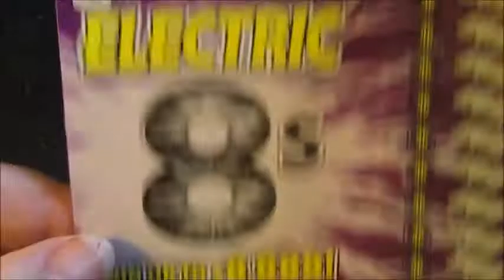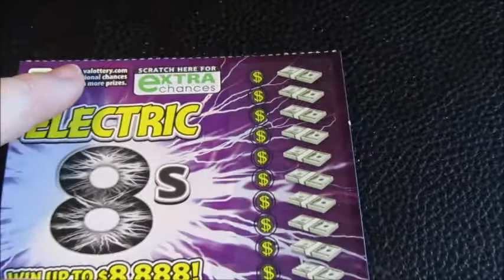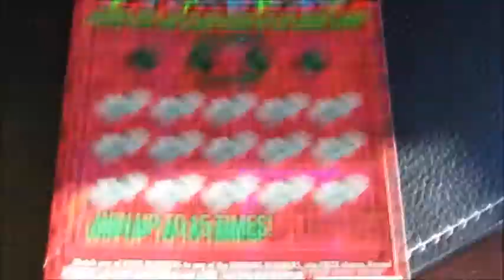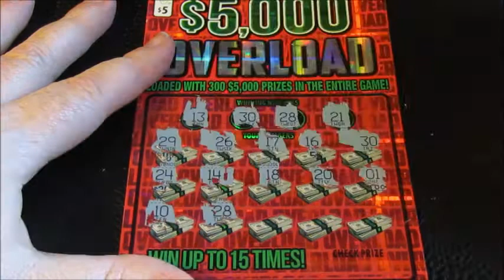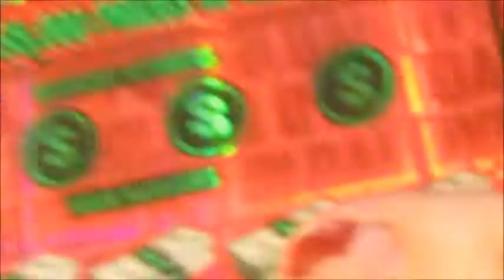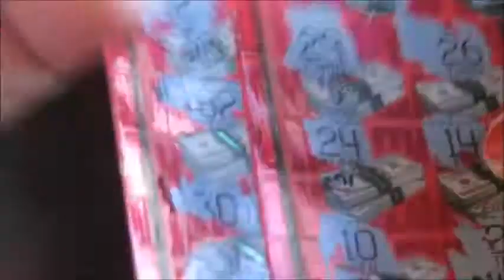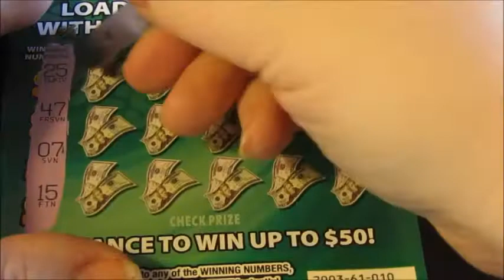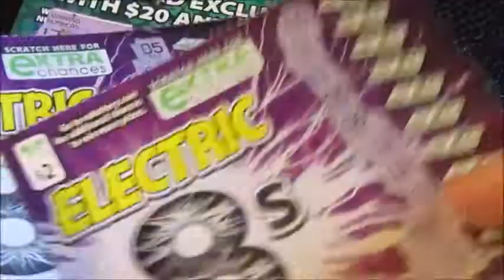But to But winners. I know, I spelled it wrong on purpose. LoL.